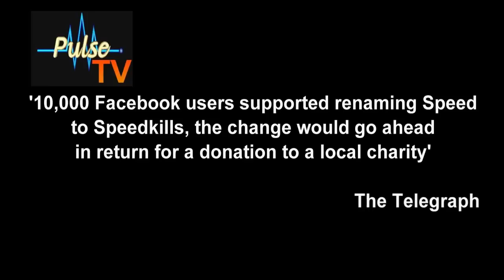Pulse TV: 'The Matthew Hall Show' - March 2011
Hagley Catholic High School: Pulse TV: On the Last Monday of every month from January to June 2011, Head of Pulse TV; Matthew Hall will be giving his own perspectives on the news stories dominating the national and not-so national headlines of the last month or so.

This show is also available to watch in High-Definition! Select at the bottom of the screen how you choose to watch this Show!

In his third show; Matthew faces a dillema over some London 2012 Tickets, has some funny news from Overseas and has some importnat announcements for the next few months. As well as all this, Matthew mocks news releated to Entertainment, Sport, Bizzare Britain, Overseas and we get more news from Hagley High School. He also manages squeezing in the 20-Second Facebook Break and the chance for you to post captions to a comic picture once again!

So sit back and relax as Matthew takes you on a journey of mockery and comedy through the news of the last month or so!

Keep Checking Pulse TV Website for news on the next show. There will NOT be a show next month. (April 2011)

Keep checking back for more Pulse TV content!

Made in Association with MH Productions